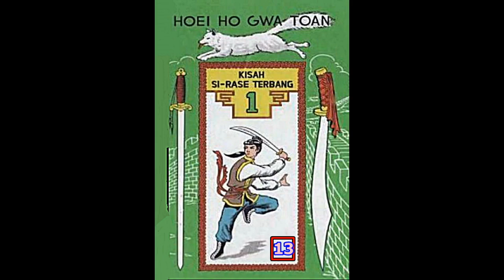Seri Cerita Silat BUKU KE SATU Kisah Si Rase Terbang Jilid 13